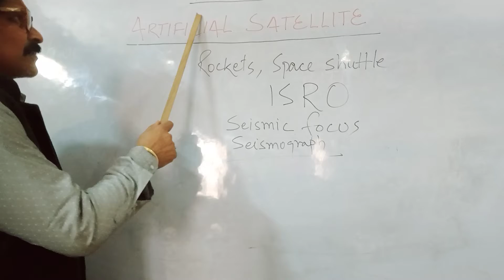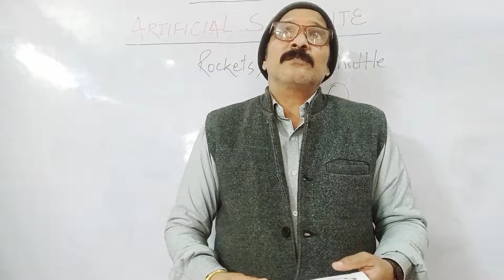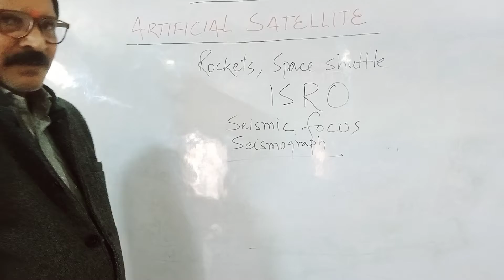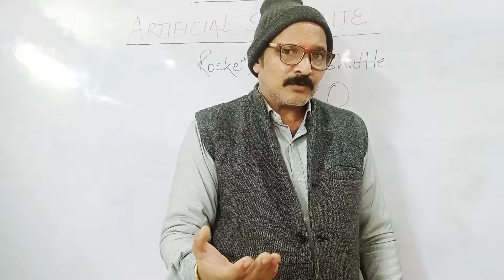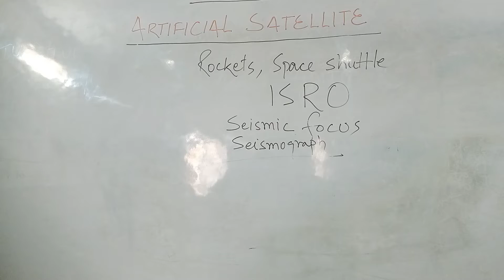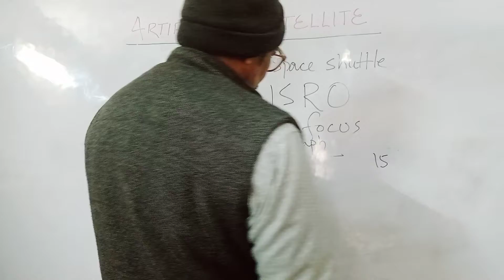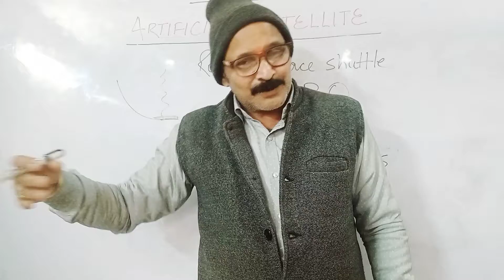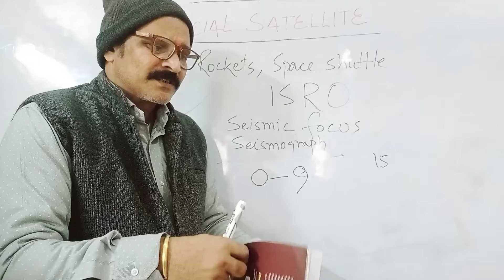Class 8 Explanation of The Universe about earthquake